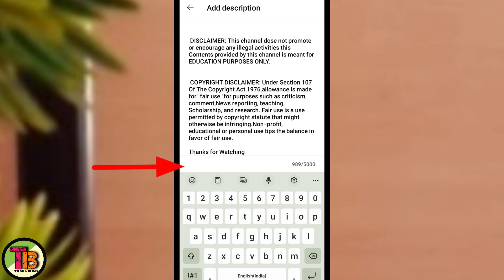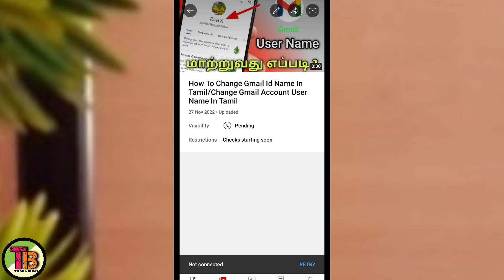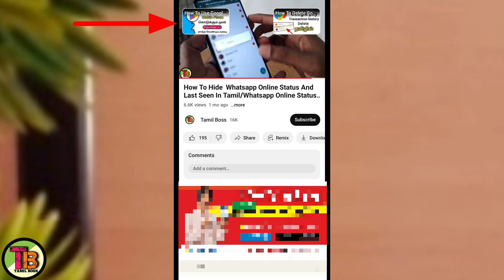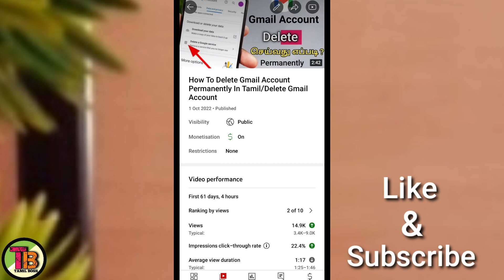How To Increase Views On Youtube In Tamil/Youtube Views Increase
TAMIL BOSS

1) How to increase Views on youtube 2022
2) Youtube Views increase new tricks tamil
3) How to increase Views on youtube video fast
4) Youtube channel video Views Increase tamil
5) Youtube video viral tips tamil